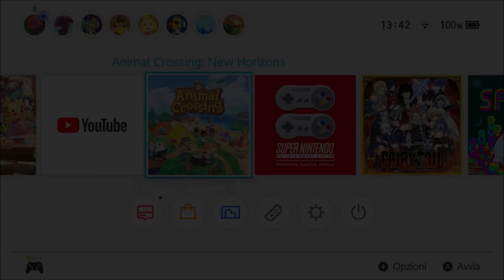Animal Crossing: New Horizons | Autumn is coming: Acorns, Pine cones & New DIY Recipes- Gameplay ITA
Animal Crossing: New Horizons | Autumn season is coming, Acorns, Pine cones & New DIY Recipes - Gameplay ITA